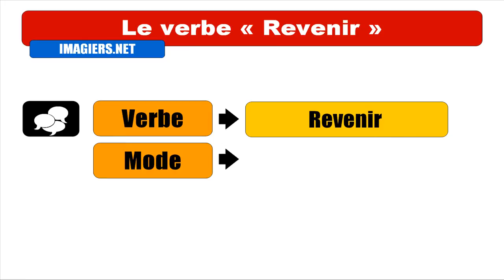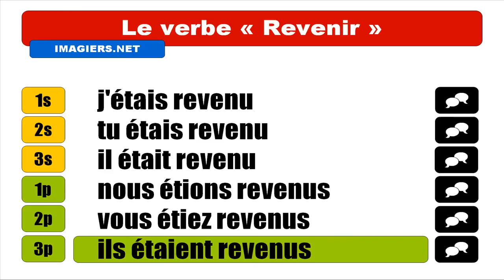IMPARARE IL FRANCESE = CONJUGAISON = Revenir = Indicatif Plus que parfait